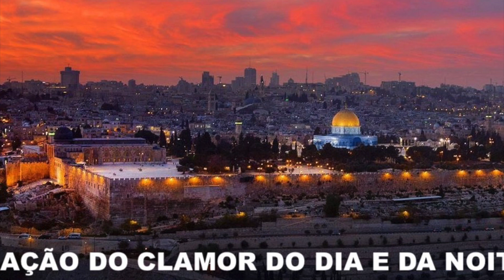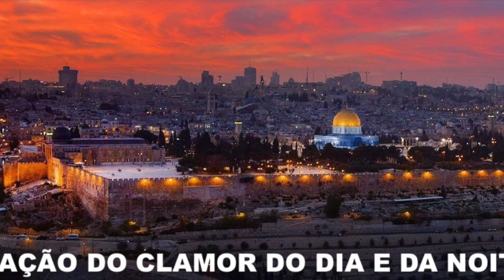ORAÇÃO DO CLAMOR DO DIA E DA NOITE 21:16:2022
Bom dia irmãos, semana de vitórias!

Graça e paz, em Cristo Jesus a vitória sempre! Emuna, tenha fé, porque Deus é bom o tempo todo!

Devocional segunda-feira, 21 de novembro de 2022.
Se orarmos bem, todos os nossos pedidos serão ouvidos

"De onde vêm as guerras e os processos entre vocês? Não é de suas paixões, que lutam em seus membros? Você cobiça e não tem; você mata e queima de inveja, e não pode alcançar; você luta e luta, mas não tem o que quer, porque não pede. Pedis, e não recebeis, porque pedis mal, para gastar nas vossas delícias”, Tiago 4:1-3

Muitas vezes oramos e não recebemos respostas, talvez estejamos orando errado. Não pedimos para fazer a vontade de Deus, mas para satisfazer a nossa. Quando oramos guardando no coração sentimentos que não agradam ao Senhor como ganância, inveja, ressentimento, vingança, rancor, falta de perdão, raiva, mentira, crítica, fofoca, ódio, etc. Ele não escuta. Esses sentimentos são como cupins que corroem nosso relacionamento com os outros e, portanto, quebram nossa comunhão com Deus.

O pecado é a causa primeira que faz Deus fechar os ouvidos aos nossos pedidos, Ele está sempre pronto para aqueles que o buscam com o coração humilde, contrito e humilhado. Nenhuma oração pode ser eficaz a menos que confessemos nossos pecados e perdoemos os outros. Isaías 59:1-2 “Eis que a mão do SENHOR não está encolhida para que não possa salvar, nem se entorpeceu o seu ouvido para que não possa ouvir; mas as vossas iniquidades fizeram divisão entre vós e o vosso Deus, e os vossos pecados esconderam de vós o seu rosto, para que ele não vos ouvisse.

As causas de nossas disputas se originam dentro de nós, vêm de nossos próprios conflitos que transbordam em paixões, guerras, litígios com outras pessoas. Traz uma luta em nossa própria alma e com o Espírito de Deus.

O apóstolo Tiago diz: "você cobiça". Ele fala aqui do desejo de possuir com a mente e o coração algo que não podemos e ficamos arrasados ​​e oprimidos pela inveja. Isso faz com que muitos caiam em ações violentas. "Você mata e queima de inveja"; Não é mais apenas desejo, mas a ação descontrolada de um indivíduo contra outro. O pedido dos injuriosos, assassinos e contenciosos não é reconhecido por Deus como oração.

A oração que Deus promete atender é somente aquela que é feita com bom espírito, com boa intenção, com o coração limpo, cheio de amor e perdão.

Ore: Querido Deus, sonde meu coração e não permita que nenhum sentimento negativo se instale nele. Não quero que o pecado crie divisão entre nós dois, que o Senhor desvie o rosto de ouvir meus pedidos. Desejo me aproximar do Senhor com um coração contrito e humilde, reconhecendo minha culpa; limpa-me e perdoa-me Senhor.
  O Senhor cura, o Senhor livra e salva, abençoe a todos hoje, em nome de Jesus, amém!

ORAÇÃO DIA E NOITE. Ore TODO O TEMPO!
Continue o jejum, unte a cabeça, as palmas das mãos e as solas dos pés. ORAÇÃO PELA PAZ na Ucrânia.